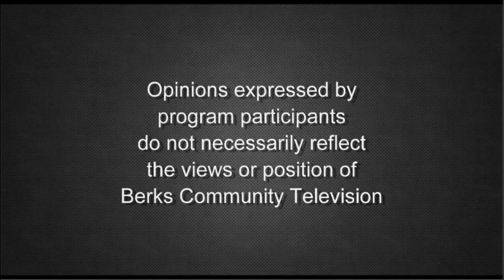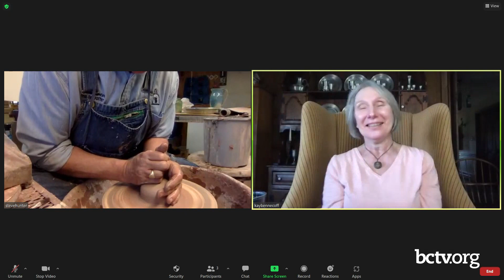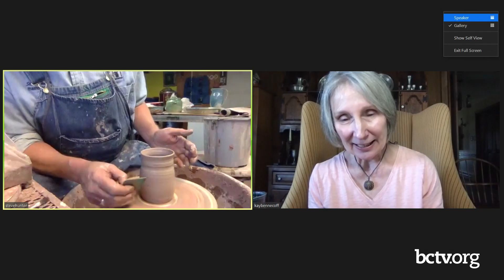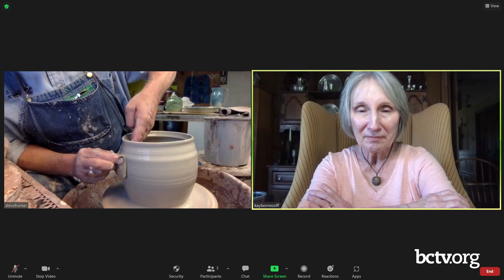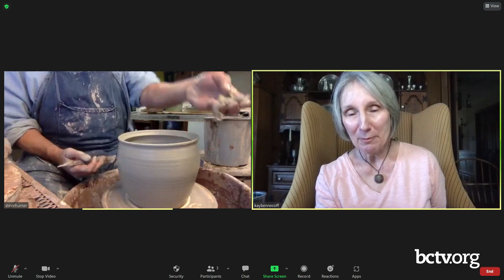Throwing Stoneware in the Studio with Steve Hunter 3-16-22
Steve Hunter, a juried member of the Reading-Berks Guild of Craftsmen, throws some stoneware in his pottery studio. Kay Bennecoff talks with Steve about his work and gets a demonstration of the process from his studio on Your Berks Craftsmen.